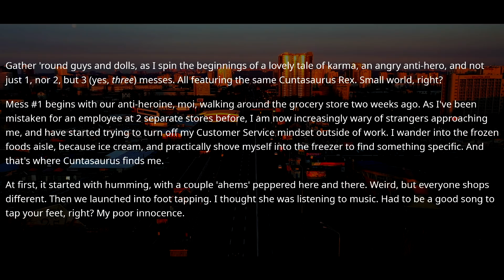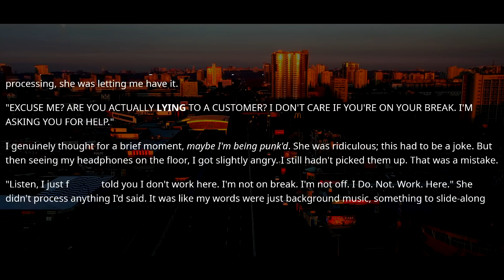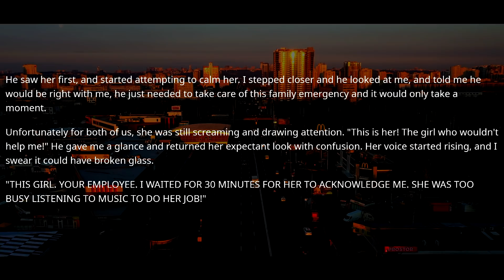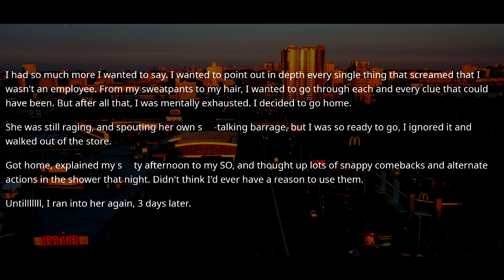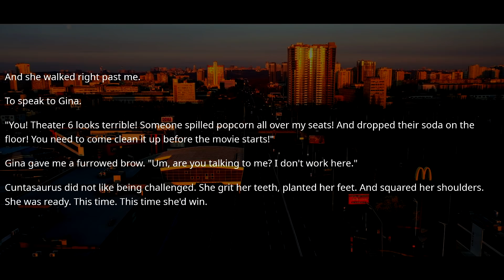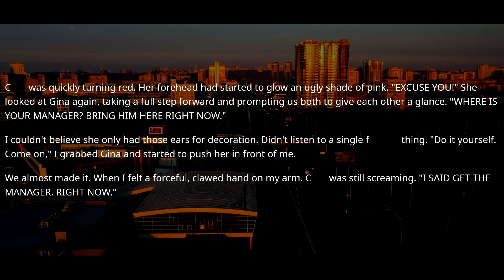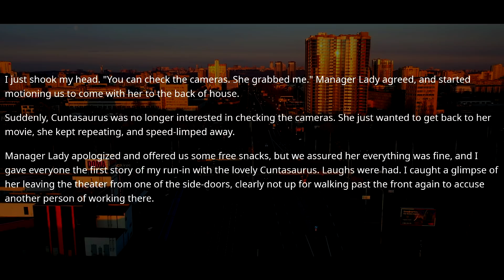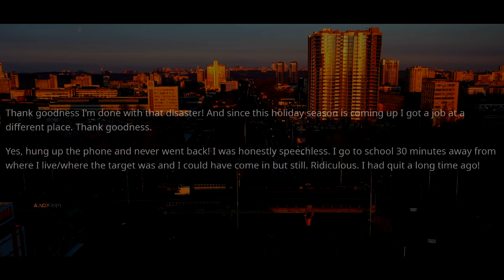Target Manager Doesn't Realize Who I Am. I Quit Over Three Weeks Ago! r/IDontWorkHereLady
Welcome to r slash I Don’t Work Here Lady! Where we share stories about folks that are mistaken for employees by irate customers.

And today’s stories are from subreddit  r/IDontWorkHereLady